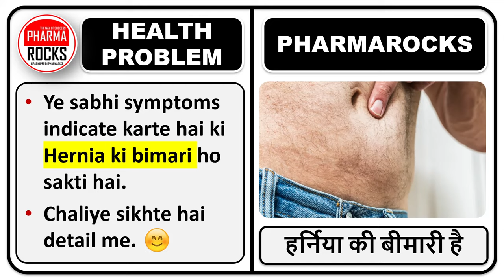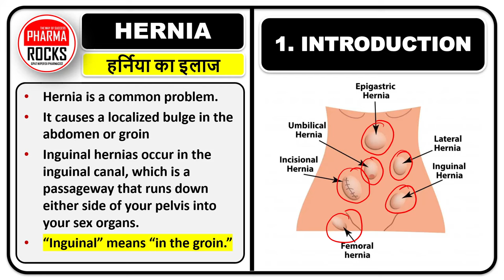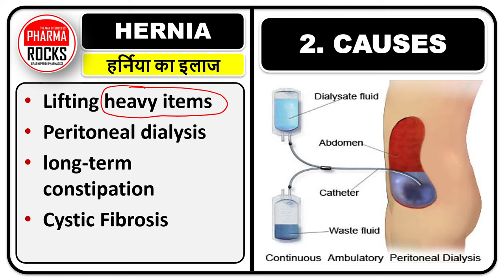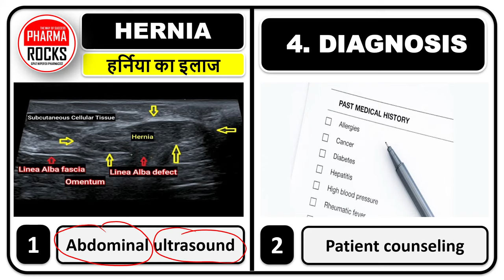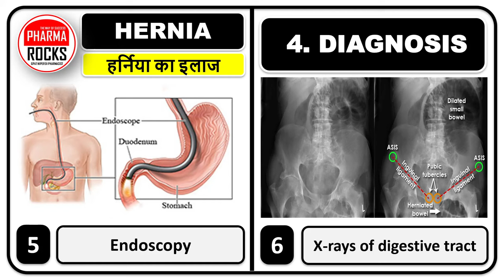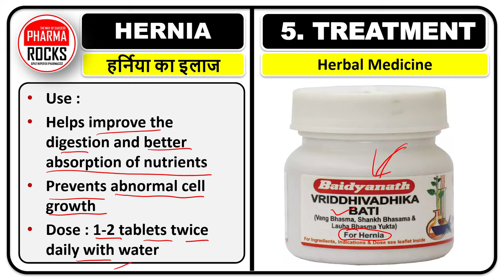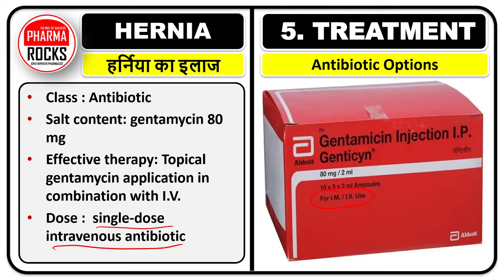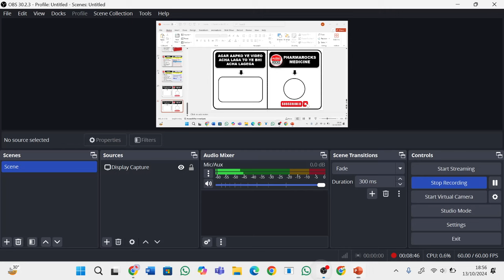हर्निया की नयी दवा, हर्निया का रामबाण इलाज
ASSISTANT PROFESSOR
FOUNDER PHARMAROCKS
PHD SCOLAR (GTU AHMEDABAD)

हर्निया का बेस्ट इलाज,
हर्निया की नयी दवा,
हर्निया रोग,
वंक्षण हर्निया,
इनगुइनल हर्निया,
हर्निया क्या है और कैसे होता है?,
हर्निया को हिंदी में क्या कहते हैं?,
हर्निया रोग का अर्थ क्या है?,
हर्निया और अपेंडिक्स में क्या अंतर है?,
हर्निया का सबसे अच्छा इलाज क्या है?,
हर्निया बिना ऑपरेशन के ठीक हो सकता है क्या?,
हर्निया कितने दिन में ठीक होता है,
हर्निया की सबसे अच्छी दवा कौन सी है,
हर्निया की आयुर्वेद में थेरेपी और दवाइयां,
Hernia causes,
Hernia medicine,
Hernia Treatment,
Medicine for hernia,
Diagnosis of hernia,